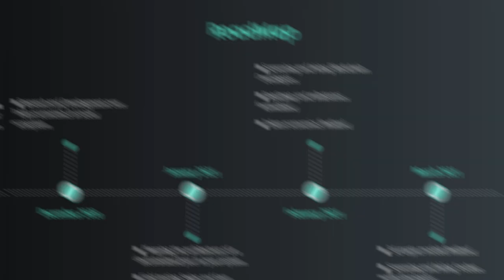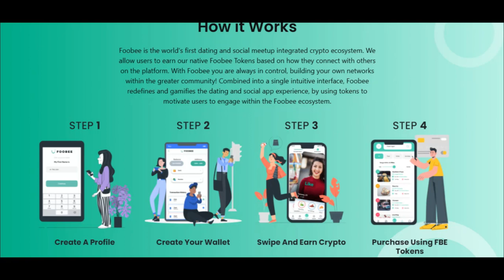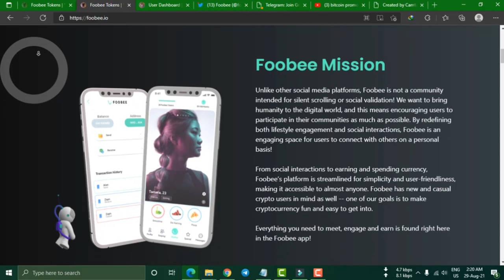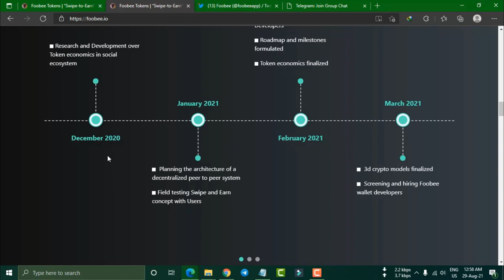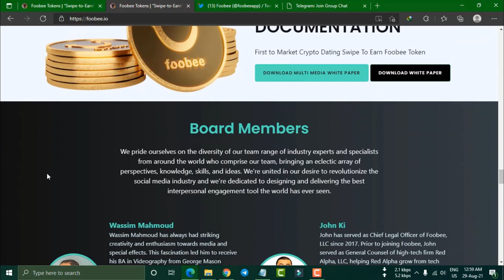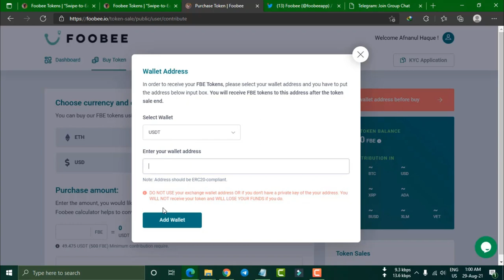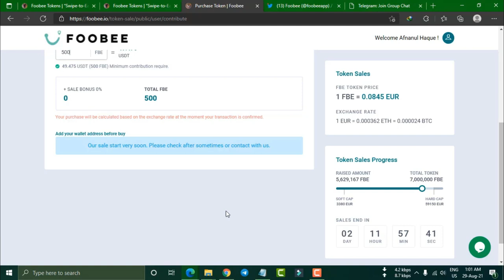Foobee - world's first social dating app for swiping money II FOOBEE REVIEW II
What is FOOBEE?
As the world's first social dating app for swiping money, Foobee is unique in the area of ​​encryption. Users swipe through different customers dynamically, buy products and services from retailers, and refer friends to earn FBE tokens as they go. This platform uses the purchasing power of Foobee tokens to cooperate with e-commerce.

Users can 'crave, swipe and earn' while also building and participating in a network of like-minded people. Users are matched in a gaming environment that provides fun, entertainment, upgrades and opportunities to earn, whether it's dating for singles or social lifestyle sharing for couples.

Bitcointalk Username: drafnan
Matic Adddress: 0x0222dF6DD5A35c96ef9E6B5D79c59608DAc912d6
Telegram Username: @traderafnan